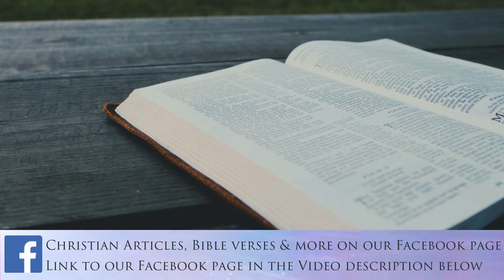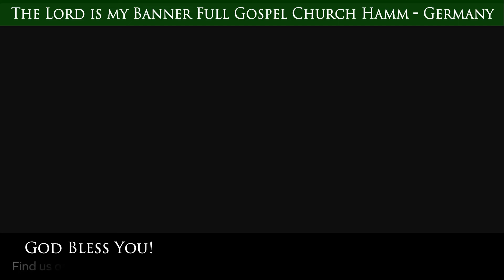Psalm 119:73-80 (சங்கீதம் 119) | Tamil Christian Short Message 2022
Tamil Christian Short Message | Psalm 119:73-80 (சங்கீதம் 119) | Message by Pastor Joseph Rajasingham | The Lord is my Banner Full Gospel Church Hamm - Germany

Tamil Service: Sundays 15:00

59065 Hamm
Germany